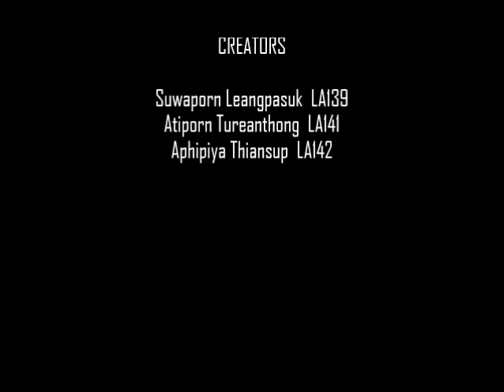Dynamic Facade #15.2